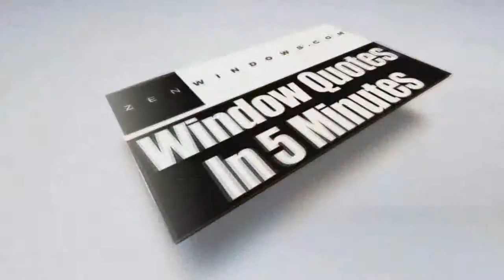Sliding Glass Doors Olney MD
Replacement Windows in Washington DC.  Zen Windows is a Replacement Window Company located in Washington DC.

Zen Windows is a league of its own. We offer free online quotes on the windows of your choice in 5 minutes. We do this with no strings attached and no salespeople coming to your home. Most importantly, our no-money-down guarantee will give you the assurance that you won't be paying us a single dime unless your windows have been properly installed in your home and you are 100% satisfied.

We take pride in all of our quality windows which are installed by our team of expert installers. They come with a "worry free" lifetime warranty both on materials and labor.  Find out why with Zen Windows, your shopping experience is like no other.

What makes Zen Windows different from the rest is how clients are offered a new way of buying replacement windows. Except for the measuring and installation, everything else is done online. This means that no salespeople will visit you in your homes and hold you up for hours with their endless sales pitches. All you have to do is fill out the form online and we'll get back to you to ask you some basic questions. If necessary, we will be asking you to send us some pictures via email and in 5 minutes or less you will have your window quote. No strings attached. This is our way - the "Zen" way.